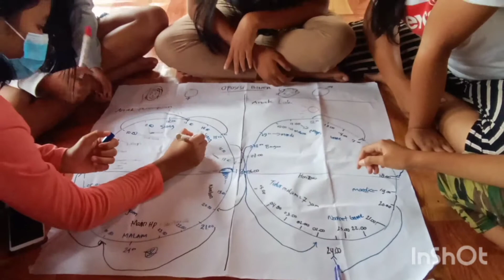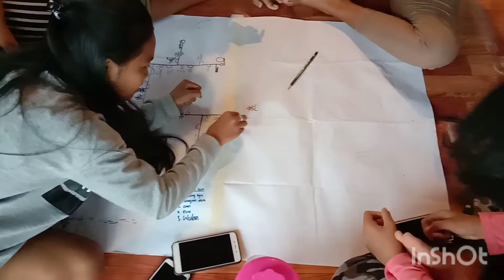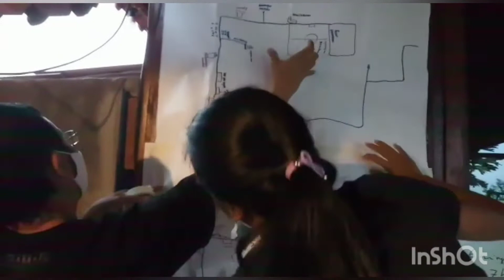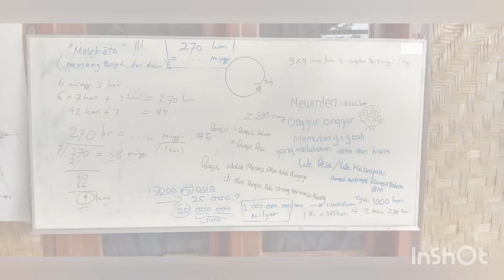KB Bungaya : Aktivitas Harian Anak Perempuan & Laki-Laki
Created by djunsa Doc.